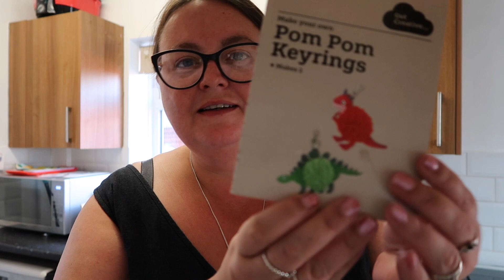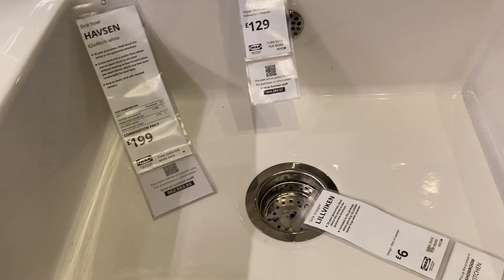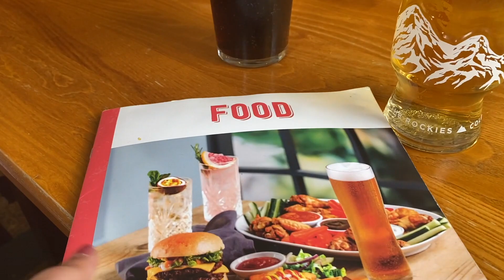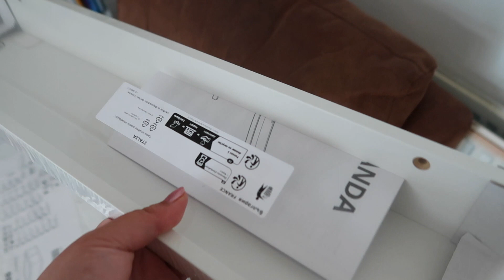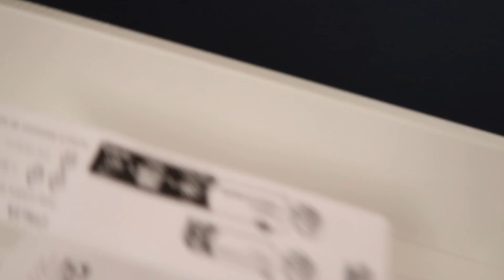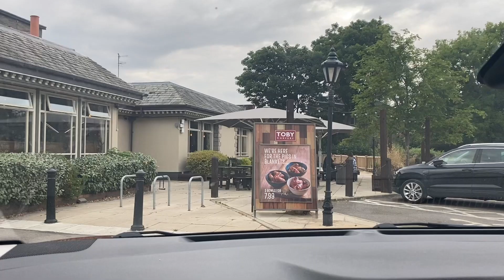Trip to IKEA | Weekend Vlog